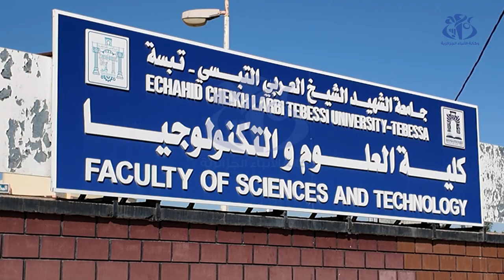تبسة: قرابة 14 ألف طالب جامعي يلتحقون بمقاعد الدراسة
تبسة(وأج)- التحق اليوم، قرابة 14 ألف طالب جامعي بمقاعد الدراسة في ولاية تبسة، منهم 3600 طالب جديد التحقوا بالجامعة لاول مرة خلال الموسم الجاري.